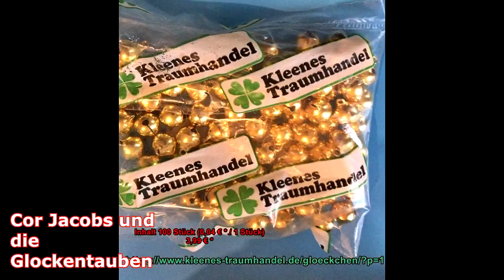Die Glockentauben vom Cor Jacobs 28 02 2020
An der Taube selbst hört sich der Ton beim Fliegen heller/intensivieren an

Inhalt 100 Stück (0,04 € * / 1 Stück)
3,99 € *